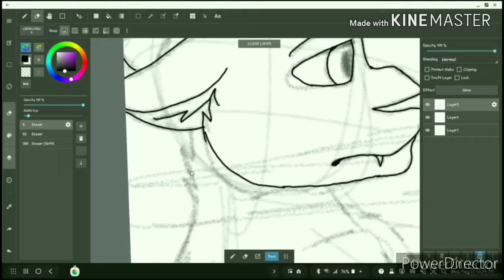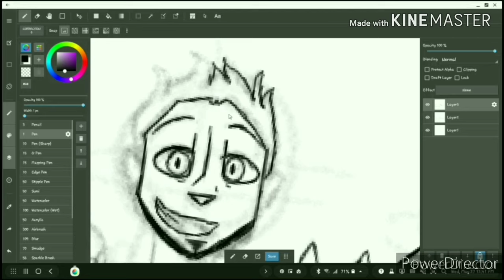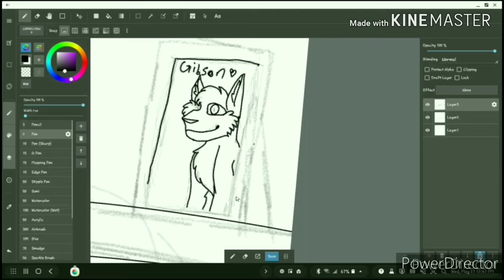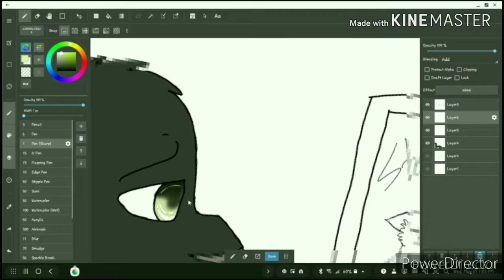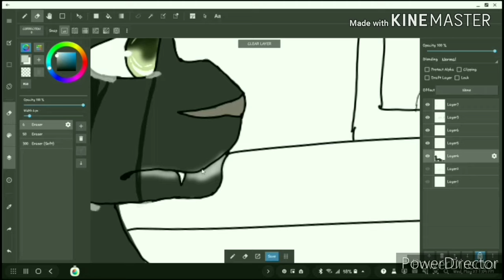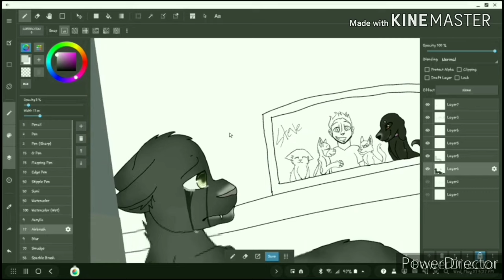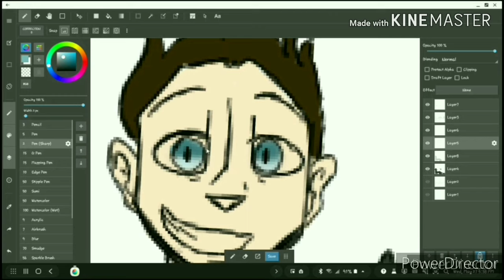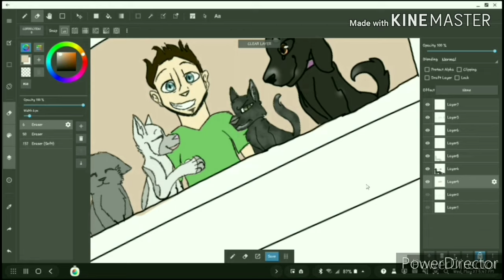Tribute for Steve Cash (speedpaint)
It is very unfortunate that our beloved YouTuber Steve Cash has passed away, he will be missed, I hope he is happy with Gibson.

;;edit, I am so sorry, I got his birth date wrong, it's not 1983, it was 1979 (or at least that's what one of my commenters said, gosh, shouldn't use google ever again 😔)